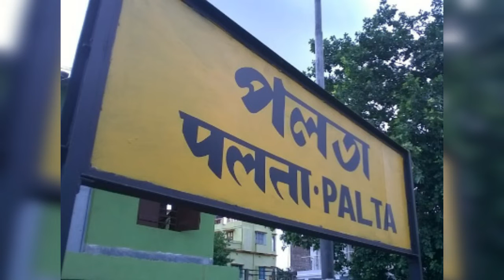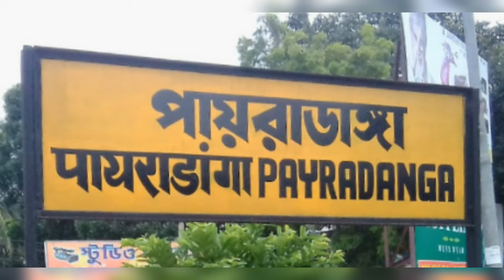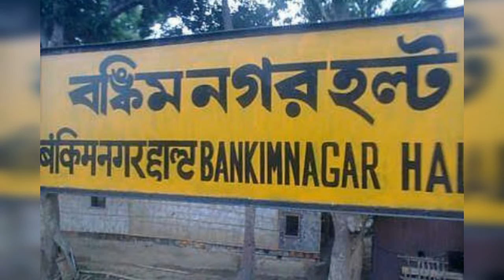Sealdah to Gede all station in 1 video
Sealdah to Gede Route all station name :
1.Sealdah
2.Bidhannagar Road
3.DumdumJn
4.Belgharia
5Agarpara
6.Sodpur
7.Khardaha
8.Titagarh
9.Barrackpur
10.Palta
11.Ichhapur
12.Shyamnagar
13.Jagaddal
14.Kankinara
15.NaihatiJn
16.Halisahar
17.Kanchrapara
18.Kalyani
19.Madanpur
20.Simurali
21.Palpara
22.Chakdaha
23.Payradanga
24.RanaghatJn
25.Bankimnagar Halt
26.Panchberia Halt
27.Aranghata
28.Bahirgachi Halt
29.Shantinagar Halt
30.Bhayna Halt
31.Bagula
32.Mayurhat Halt
33.Taraknagar Halt
34.Majhdia
35.Banpur
36.Harisnagar Halt
37.Gede

Sealdah to Krishnanagar City Jn Coming soon.
(Photos credit : Google)